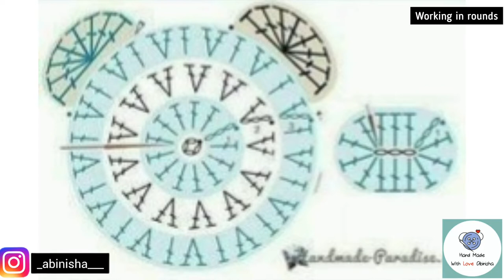Working in the rounds crochet | crochet advanced class - 1 | crochet தமிழ் வகுப்பு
What does working in the round mean in crochet?

If you were to continually chain up one stitch, work one single crochet in every stitch around, and slip stitch to finish the round, you would find that your work begins to curl at the edge. A round is simply a circle of stitches.